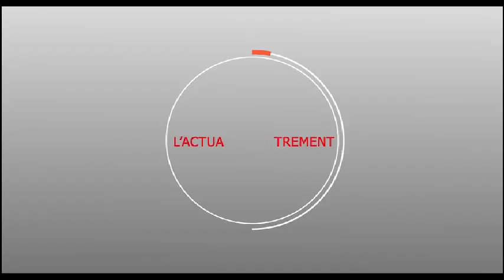Temps fort des ziara chez serigne modou Mahfouss Mbacké